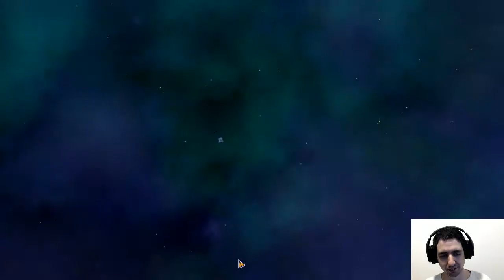Running the Gauntlet Star Control Origins Part 4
Just a Founder and long time Star Control Fan running through the new game.